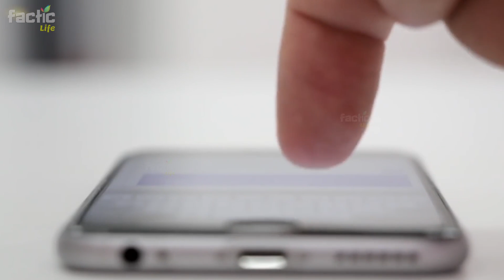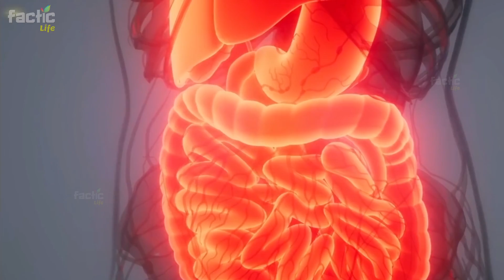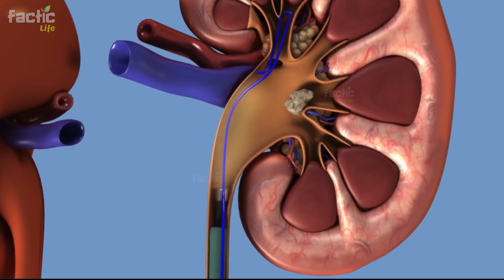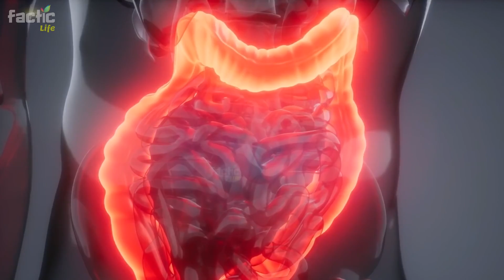Home Remedies for Weight Loss Fast || Wazan Kam Karne Ka Buhat Hi Asan Tarika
.) Home Remedies for Weight Loss Fast
.) Wazan Kam Karne Ka Buhat Hi Asan Tarika
.) Motapa Kam Karne Ke Upay
.) Fori Wazan Kam Karen
.) Best Home Remedies to Lose Weight

What Happens If You Drink Water After Eat Jaggery On Empty Stomach? Benefits of Jaggery Gur Ke Fayde

Health Tips in Urdu | Strong Bones and Muscles | Joron Ka Dard Ka Desi Ilaj in Urdu

We are not a licensed professional or a medical practitioner so always consult with your professional consultants or doctor in case you need.